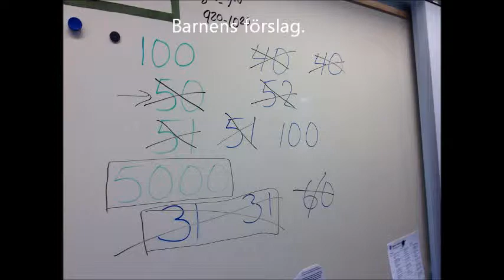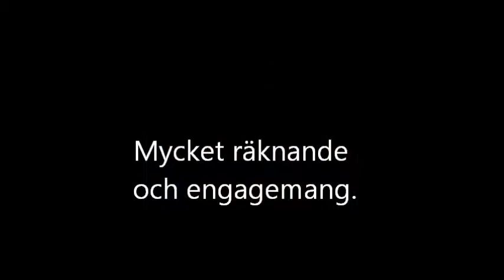Matematiklyft november 2014 förskoleklass A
Södra utmarkens skola